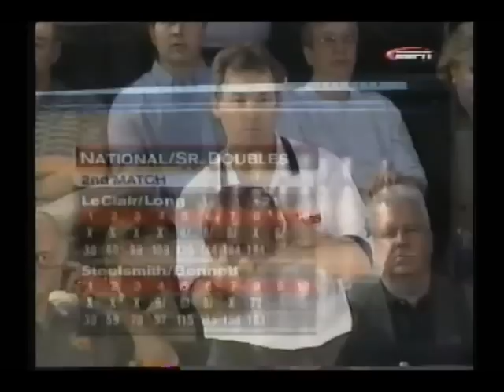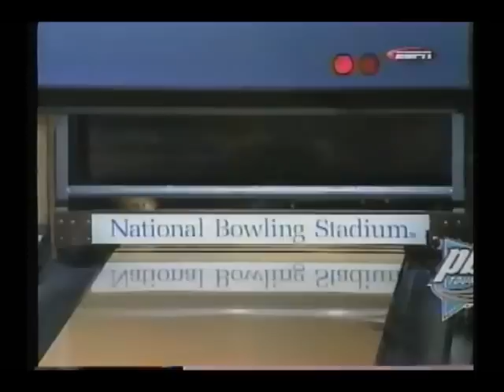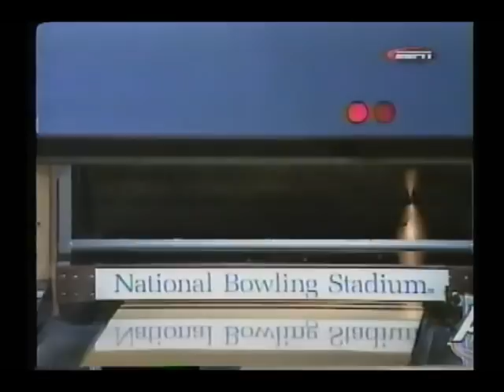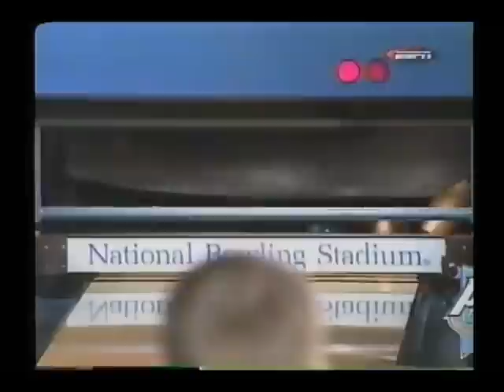2000 PBA Senior Touring Pro Doubles Entire Telecast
The Professional Bowlers' Association kicks off the 21st Century with a doubles event!  The National Bowling Stadium hosted the Senior/Touring Pro doubles event on January 15th, 2000!  We have the following teams vying for the first place prize!  John Bennett and Rick Steelsmith, Chuck Pierce and Brian Himmler, Jim Lewis and Brian Leclair, Pete Couture and Dave Husted, and Bob Glass and Robert Smith!  Happy viewing!